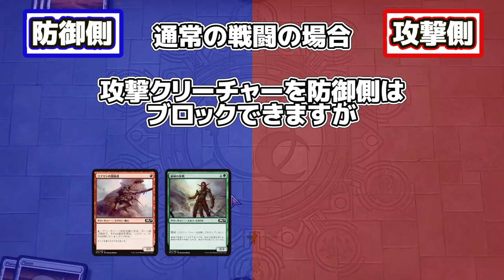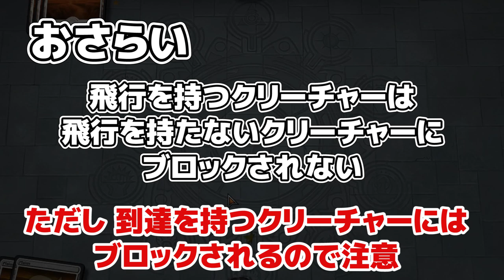【MTG用語解説】 ～飛行～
マジックを始めた初心者向けに用語を簡単で分かりやすく解説する動画。

今回はクリーチャーのキーワード能力「飛行」について解説！